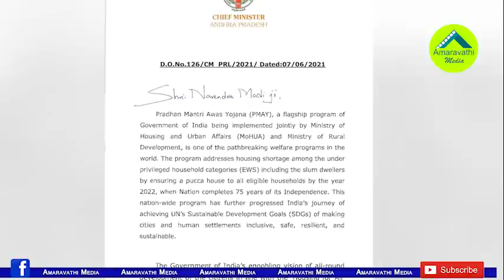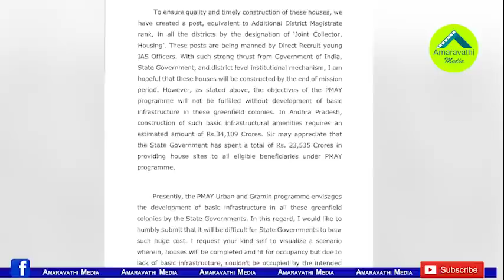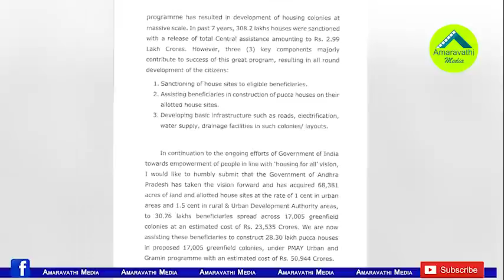రూటు మార్చిన జగన్..మోడీకి మరో కీలక లేఖ||Jagan wrote another to modi about pradani Awas yojan